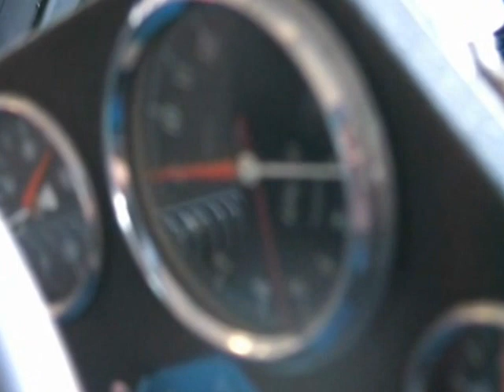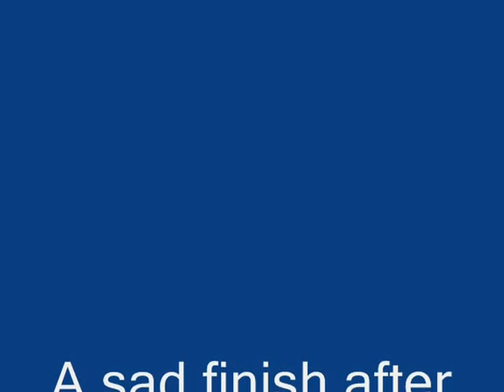MATRA at Nogaro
Henri Pescarolo with V 12 F1 Matra at Nogaro in September 2012
    wonderful sounds of great engine